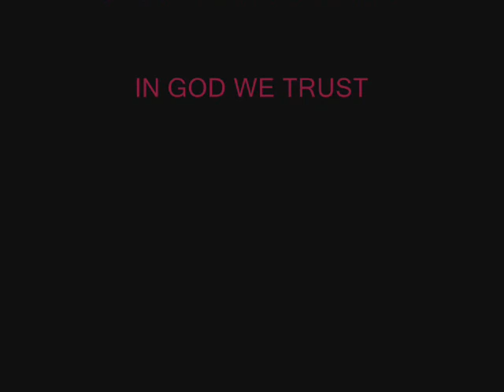GNS SK PROMOTION - Cadillac Car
Cadillac car motion